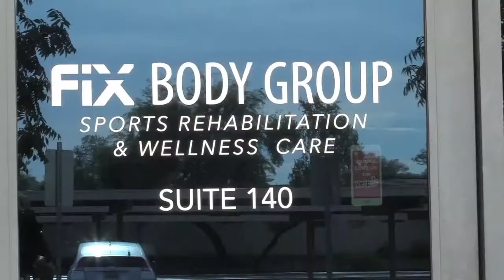Desert Mountain High School (Scottsdale, AZ) @ Arcadia High School (Phoenix, AZ)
Desert Mountain High School Football

Wolves @ Titans

Tune in to KDUS AM1060 for the Sabercat Report every Saturday!

wolves, desertmountain, desertmountainwolves, arcadia, titans, arcadiatitans, desertmountainfootball, arcadiafootball, desertmountainhighschool, arcadiahighschool, desertmountainhighschoolfootball, sports, arcadiahighschoolfootball, arizonahighschoolfootball, varsitysportsshow